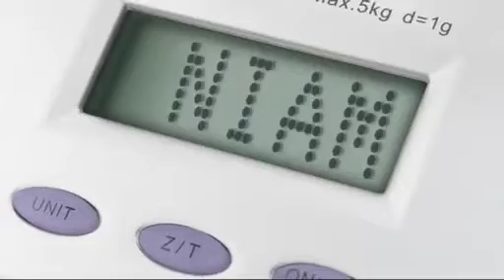Hireland TV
TV ad created by Tony Purcell, Art Director and Eoghan Nolan, Copywriter. Part of a multi-media campaign for Hireland  - an initiative to help get Ireland working again. All creative work was done by people within the advertising industry free of charge. Produced by Lotus Media.